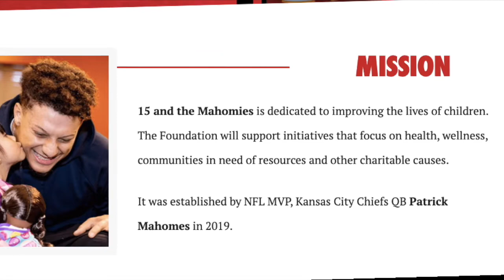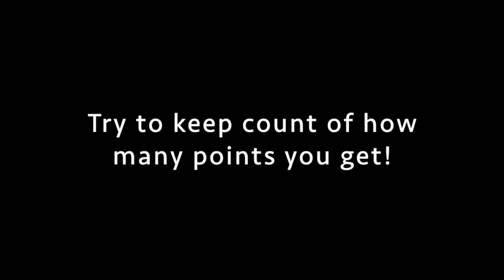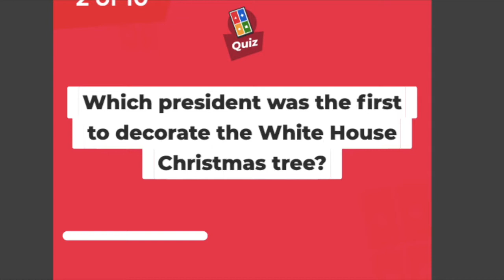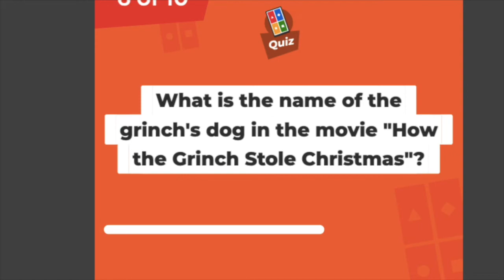Eagle News for December 20th